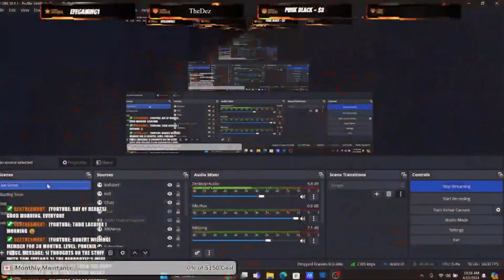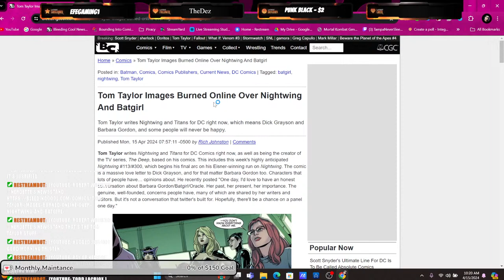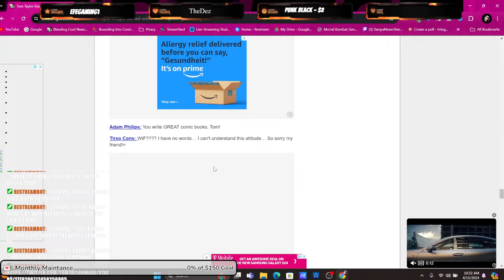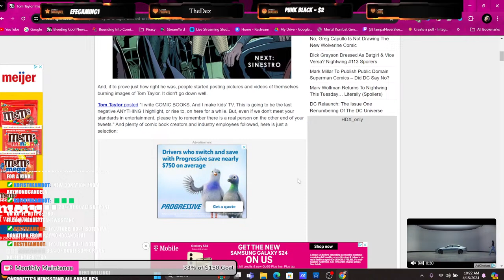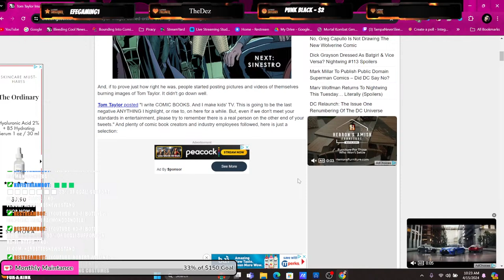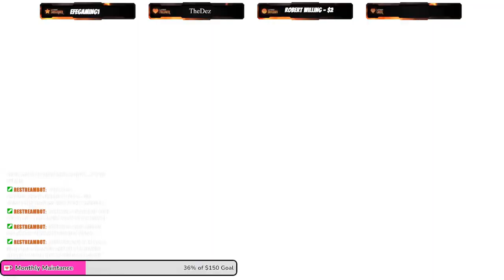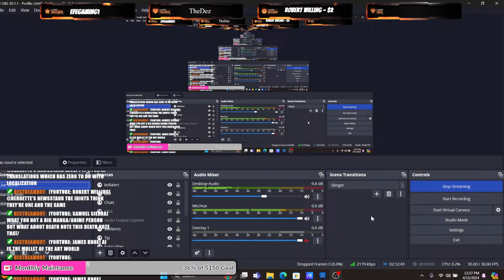Final Fantasy XVI | The Real Game of the Year 2023